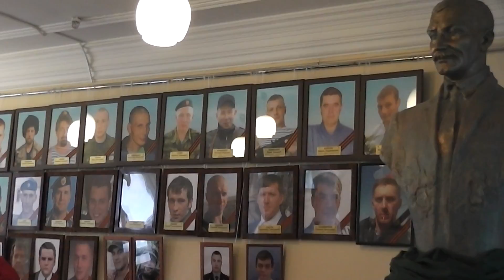БЕССМЕРТНЫЙ ПОЛК И АКМ Антинацистский Комитет Мира